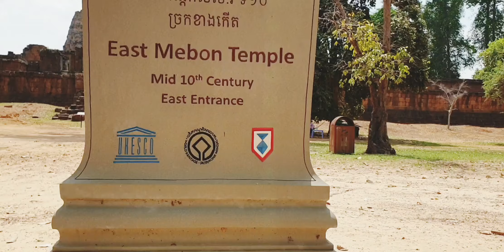The East Mebon (Khmer: ប្រាសាទមេបុណ្យខាងកើត)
The East Mebon (Khmer: ប្រាសាទមេបុណ្យខាងកើត) is a 10th Century temple at Angkor, Cambodia. Built during the reign of King Rajendravarman, it stands on what was an artificial island at the center of the now dry East Baray reservoir.:73–75:116
The East Mebon was dedicated to the Hindu god Shiva and honors the parents of the king. Its location reflects Khmer architects’ concern with orientation and cardinal directions. The temple was built on a north–south axis with Rajendravarman's state temple, Pre Rup, located about 1,200 meters to the south just outside the baray. The East Mebon also lies on an east–west axis with the palace temple Phimeanakas, another creation of Rajendravarman's reign, located about 6,800 meters due west.
Built in the general style of Pre Rup, the East Mebon was dedicated in 953 AD. It has two enclosing walls and three tiers. It includes the full array of durable Khmer construction materials: sandstone, brick, laterite and stucco. At the top is a central tower on a square platform, surrounded by four smaller towers at the platform's corners. The towers are of brick; holes that formerly anchored stucco are visible.
The sculpture at the East Mebon is varied and exceptional, including two-meter-high free-standing stone elephants at corners of the first and second tiers. Religious scenes include the god Indra atop his three-headed elephant Airavata, and Shiva on his mount, the sacred bull Nandi. Carving on lintels is particularly elegant.
Visitors looking out from the upper level today are left to imagine the vast expanses of water that formerly surrounded the temple. Four landing stages at the base give reminder that the temple was once reached by boat.